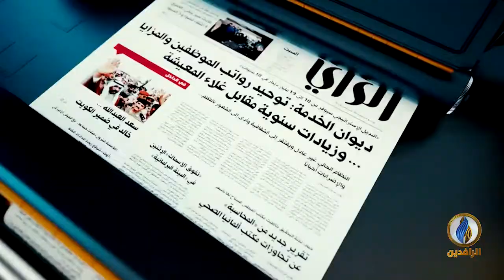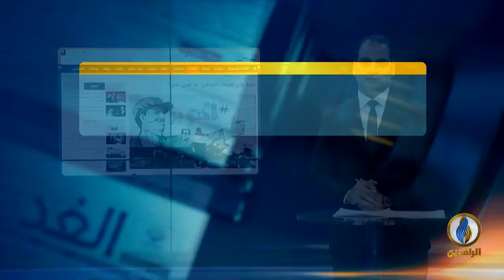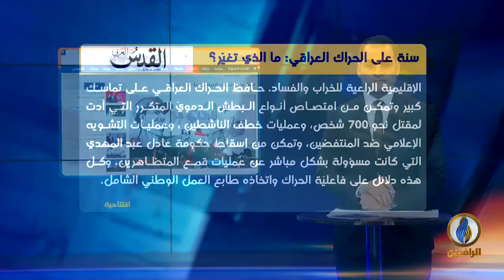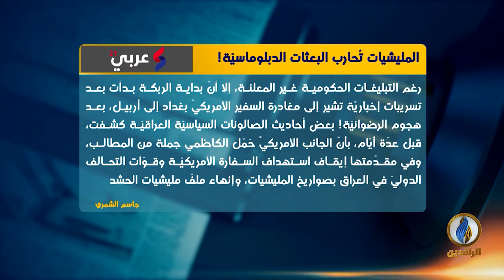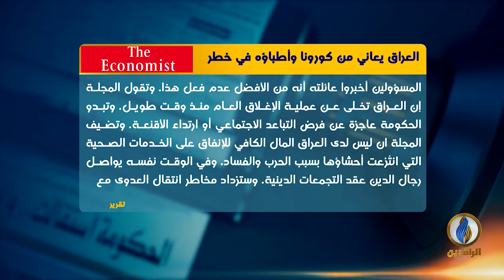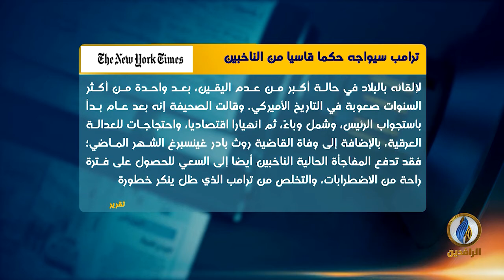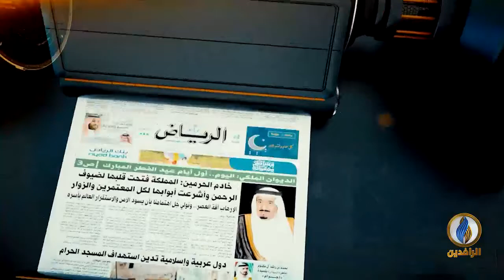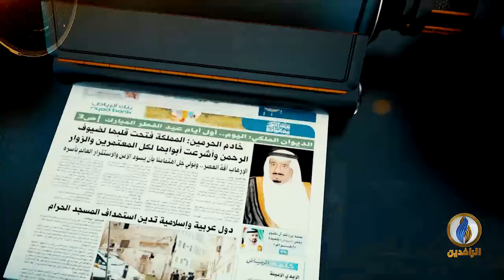صدى_الأقلام | 3 - 10 - 2020